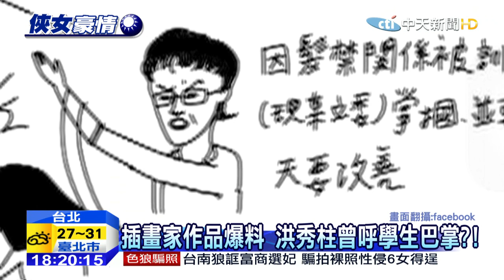20150615中天新聞 最嗆辣訓導主任！ 洪秀柱一路「辣」進政壇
小辣椒洪秀柱衝破民調門檻後，聲勢水漲船高，連他過去在上綜藝節目的片段，網路點閱率也跟著飆升，因為在節目上，小辣椒不但展現嗆辣一面，還難得在狀況劇中當起小女人。而曾經是最年輕的訓導主任，被洪秀柱教過的學生，都對他的嚴厲很有印象，當過她學生的藝人許效舜，今天也出面回憶這位，他口中今生來世都不會忘記的嗆辣老師。